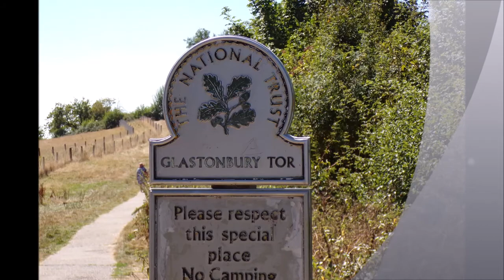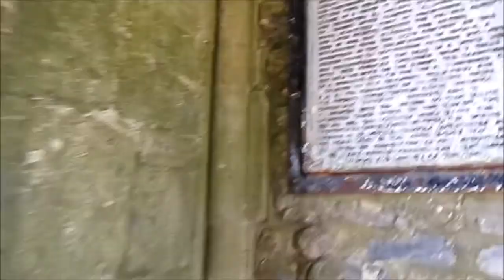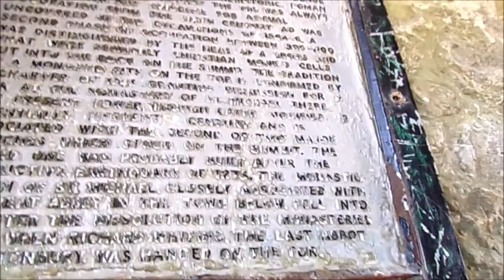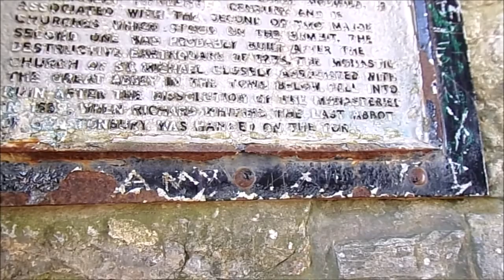A Visit to Glastonbury Tor in The Heat, Part II ,'The TOR' by Sheila August 11th 2022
Beautiful Glastonbury and the Tor--